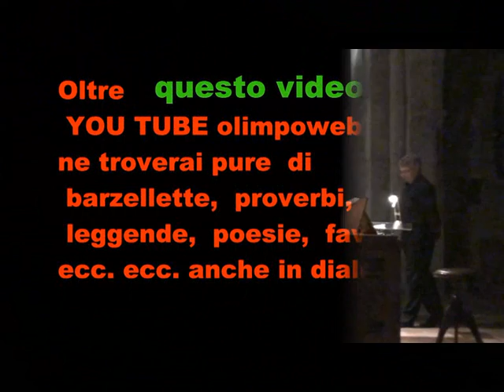In Tempore Organi ad Almenno S.S. il 17 9 2011 file 436 7 ° video.wmv